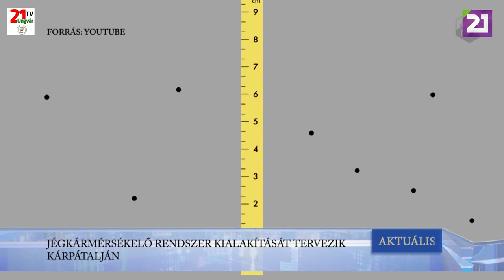TV21 UNGVÁR - AKTUÁLIS (2020.01.15.)01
JÉGKÁRMÉRSÉKELŐ RENDSZER KIALAKÍTÁSÁT TERVEZIK KÁRPÁTALJÁN